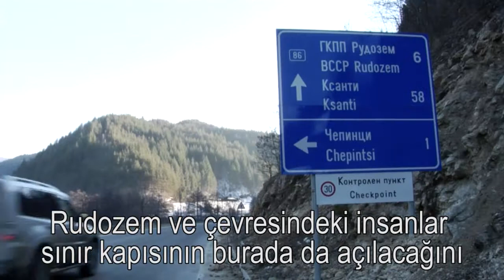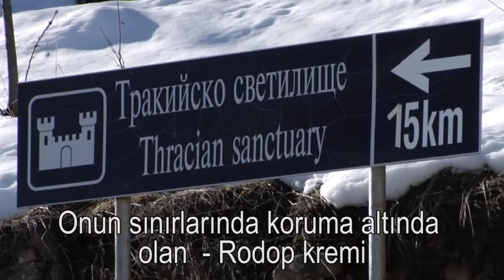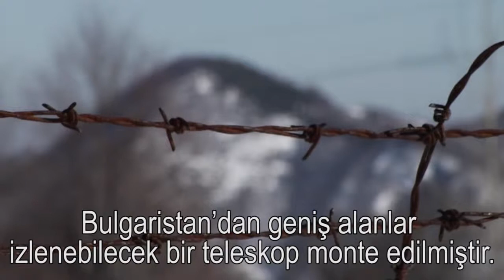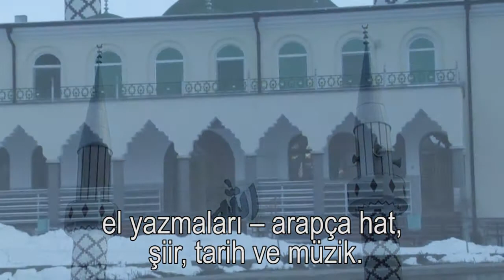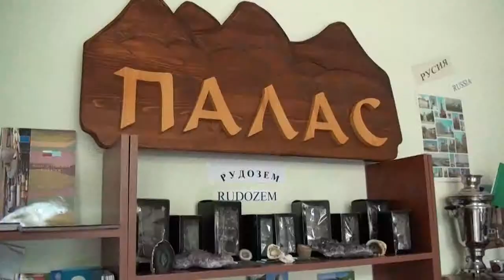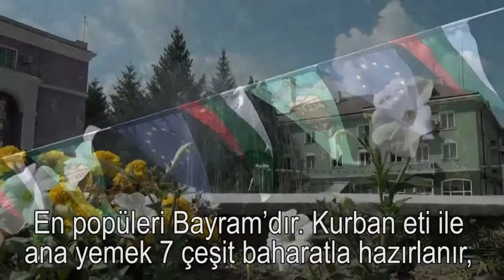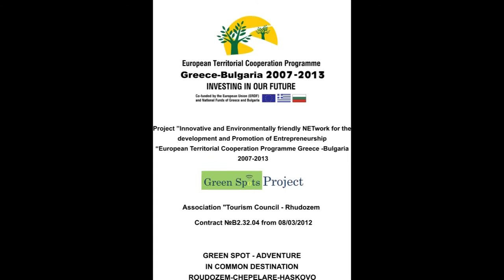FILM Rudozem, BG/ turski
This is a short Presentation of Rudozem, Bulgaria.
This video was produced under the "Green Spots" Project co-funded by the European Union (ERDF) and National Funds of Greece Bulgaria under the European Territorial Cooperatin Cooperartion Programme GREECE-BOULGARIA 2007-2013